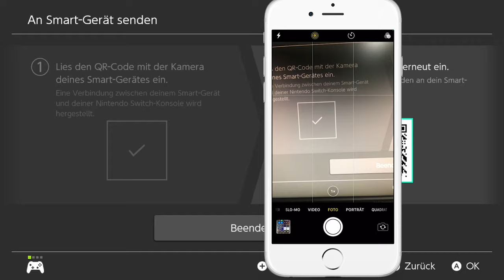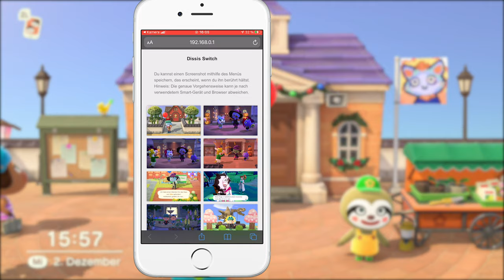Neues Switch Update 11.0.0 - Bilder endlich aufs Smartphone übertragen! 「deutsch」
Es kam ein neues Switch Konsolenupdate raus, welches allerhand neue Funktionen mit sich bringt. Unter anderem die Möglichkeit seine Screenshots auf das Smartphone zu übertragen!

Switch Update Commentary auf Deutsch von Dissidius